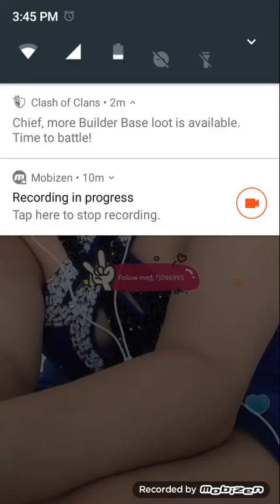A beautiful girl on Bingo live